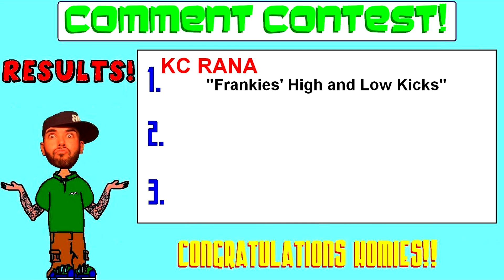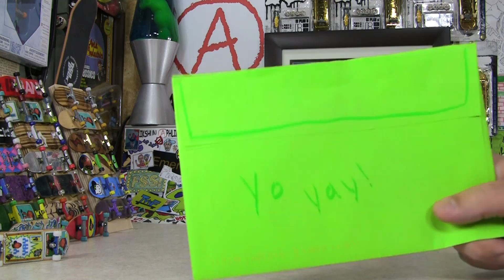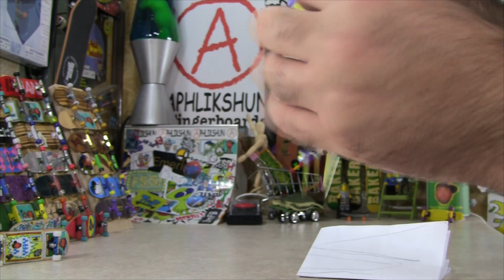Two Finger Tuesday!! (8-20-13)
Thanks for checking out this
episode of TFT!!

YO YAY!!